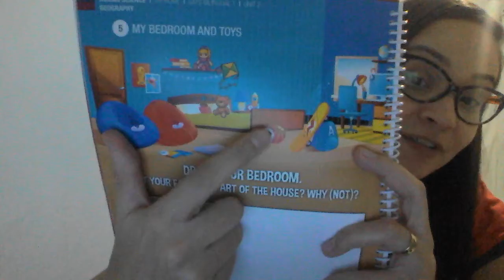1º Ano - Aula 47 - Miss Carol - Inglês – 23/06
Hoje relembramos as partes da casa e praticamos alguns brinquedos. A missão será na page 20 em que os alunos devem desenhar o seu quarto e conversar em família sobre qual é o seu comodo favorito e também desenhar o brinquedo "toy" que mais gostam.
Miss Carol